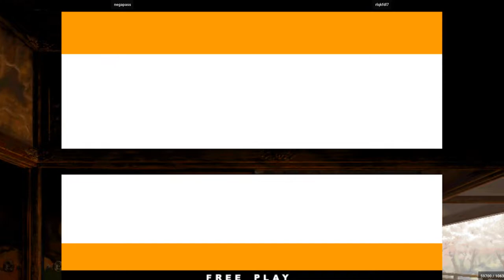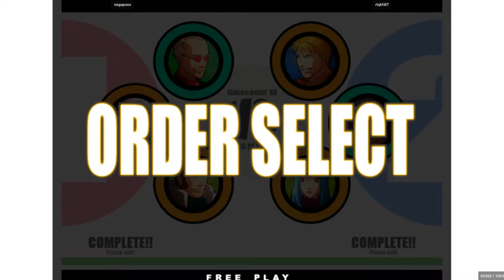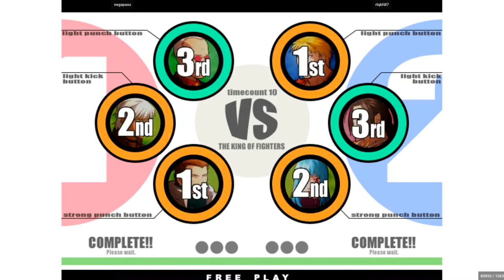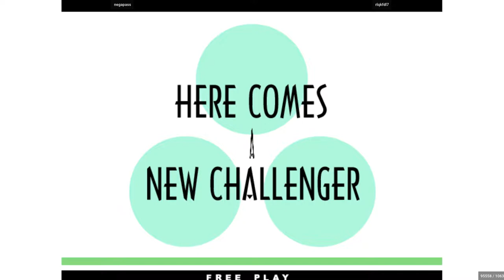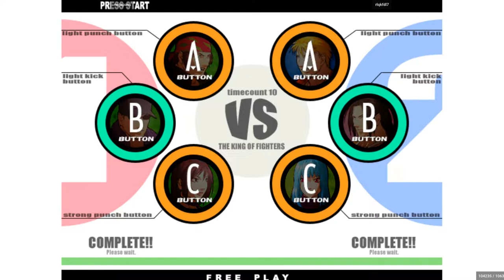negapass VS rlqkfdl7 (King of Fighters XI)